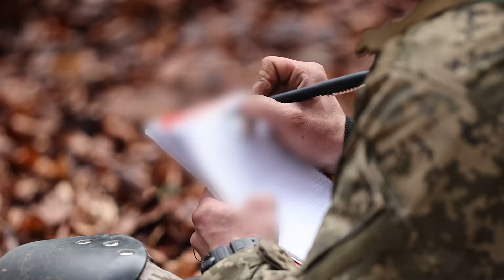Demonstrating Section Attacks at Operation Kudu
Australian Army soldiers from the 5th Battalion, Royal Australian Regiment, demonstrate section level attacks to Ukrainian recruits during Operation Kudu in the United Kingdom.

Australia continues to stand with the people of Ukraine, and is providing ongoing support in response to Russia’s continuing violation of international law. Having arrived the United Kingdom in January 2023, a contingent of up to 70 ADF personnel have joined partner nations in the UK-led and based training programme for Ukrainian recruits.